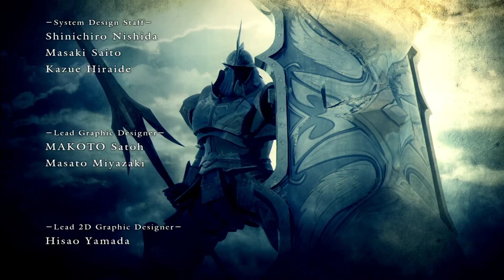Demon's Souls（デモンズソウル）～楔の神殿の最深部：古い獣～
今回で最終ステージ

の前に、後一人私は倒さなきゃいけないヤツがいた！

って事で、なんとか鳥を撃ち落したので、それの顔を流しています。結構、翼が大きくて驚きですね

で、本編

全部のデモンの長を倒せば、半ば強制にここに来ます

最後にレベル上げが不可なため、二週目に挑む人は注意

出来れば、全部の長を倒す前に二週目にそなえてのレベル上げだけはしておきましょ

アイテム購入に関してはパッチがいるなら、他のステージでのソウル稼ぎは出来るのでトマスなどに預けて準備はできます

古い獣の口に入り奥へと進むと遂にラスボスですね

【なりそこないのオーラント】

デモンを呼び出したオーラントの本体

攻撃パターンは単調で、のしかかりのみ

一見弱い敵に見えますが、攻撃力が異常に高く、何より怯まずにのしかかってくる場合もあり

高をくくって、回復や完璧な防護もせずに切り続けていると、逆にやられたりします

最後の最後まで気を抜かずに行きましょ。

ボスを倒した後は、そのまま道を引き返して終了です

エンドロール後は、こちらの意志など関係なく、強制的二週目

この仕様で泣いたプレイヤーは数知れず、私もそのうちの一人

相手の攻撃力も上がっており、大体ボーレタリア３にいた敵と同じぐらいの攻撃力になってます

ソウルレベルも上げれないことから、準備が出来て無い人には、まさに鬼畜の始まりですね

是非とも、完璧な防護だけは覚えておきましょ。

ちなみに二週目は、簡易的な攻略しようかと思います